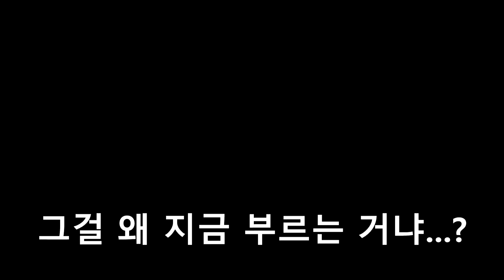아츠토츠카 모음집 6